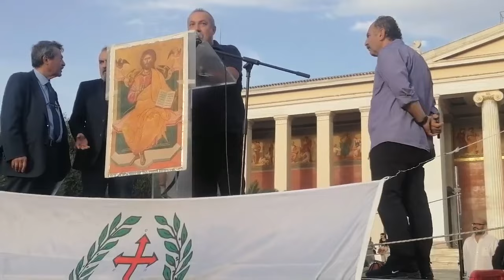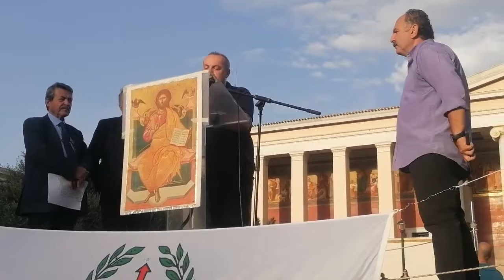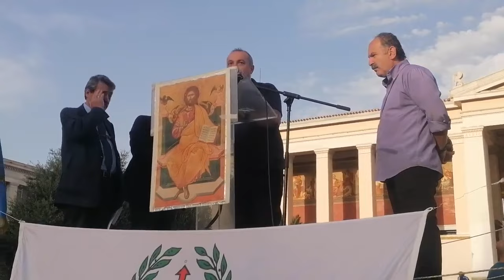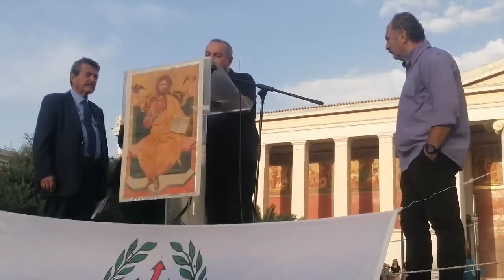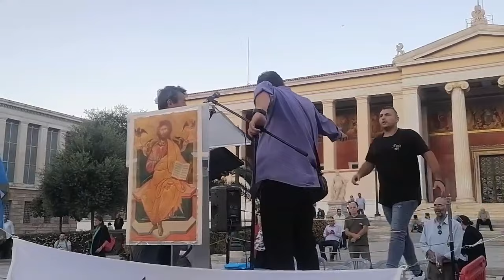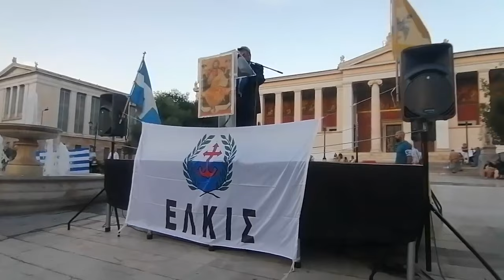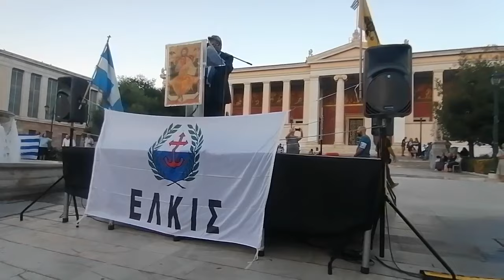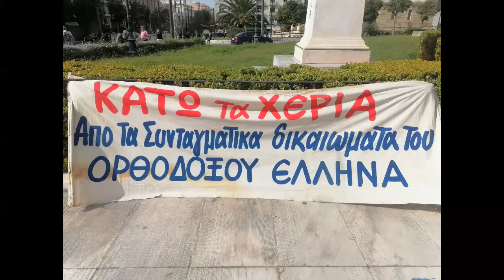ΑΘΗΝΑ 22-10-2023 : ΣΥΛΛΑΛΗΤΗΡΙΟ ΚΑΤΑ ΚΑΡΤΑΣ ΤΟΥ ΠΟΛΙΤΗ «ΗΛΕΚΤΡΟΝΙΚΗΣ ΤΑΥΤΟΤΗΤΑΣ»=ΧΑΡΑΓΜΑ 666